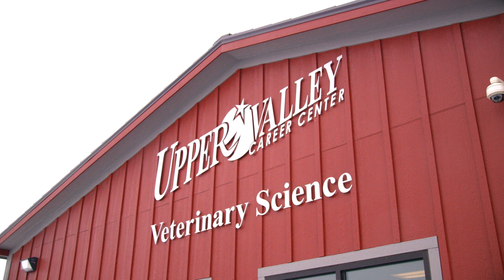Veterinary Science Program Video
The Veterinary Science program is designed to give students insight into the veterinary field and provide them with a head start into a competitive college program. Students will learn about both large and small animals to give them a well-rounded experience that will assist them in making a decision as to which career path is right for them. Many students will attend a two or four-year college with the goal of becoming a Veterinary Technician or a Doctor of Veterinary Medicine.